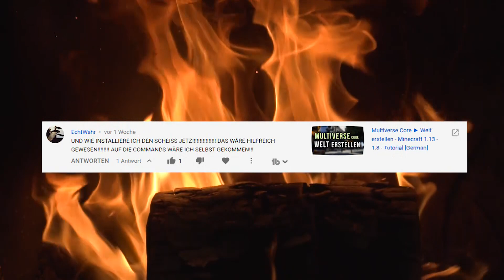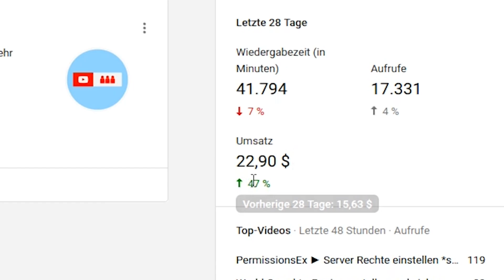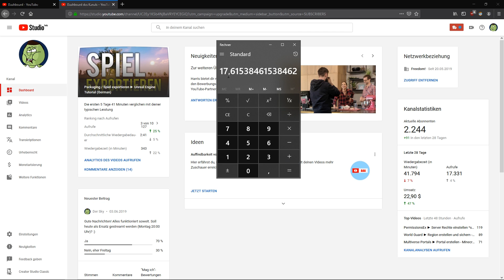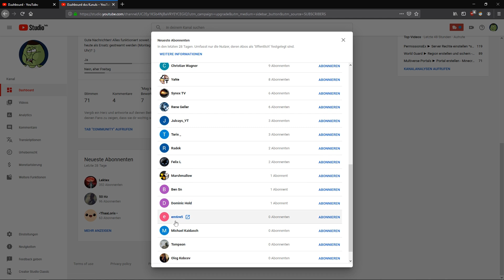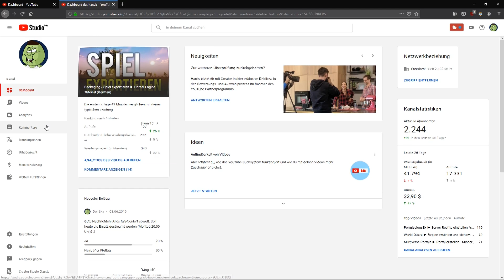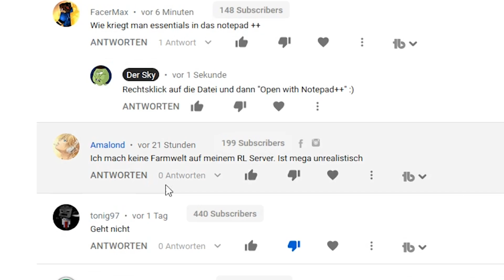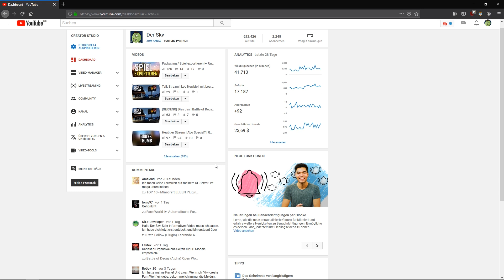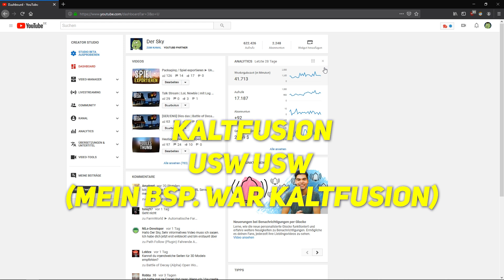Ich habe Klausurphase 🙄 | Neue Videoidee! | Bester Kommentar des Monats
Kleines Infovideo warum bis zum 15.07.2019 nicht mehr so viele Videos kommen UND was für Videos danach kommen werden :)!
Ja ich habe Klausurphase und daher geht das nicht so super. Aber keine Sorge, zwischen durch kommt auf immer mal wieder was und es sind ja nur 3 Wochen :)

Euch gefällt bodgame / BattleOfDecay?

Viel Spaß!